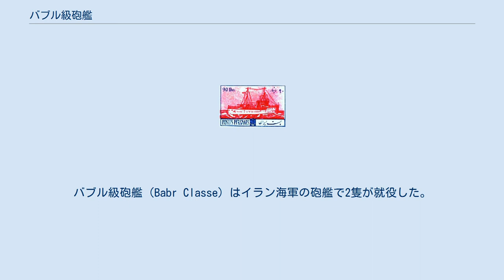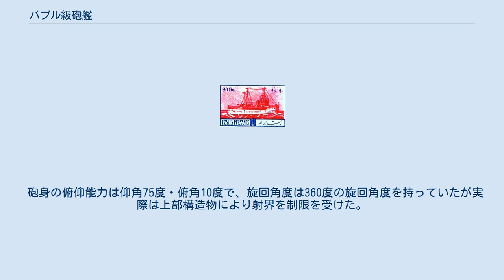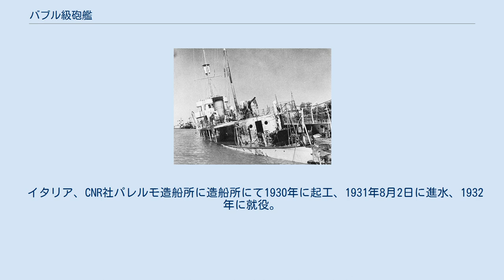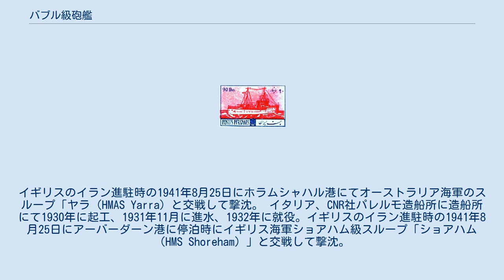バブル級砲艦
バブル級砲艦（Babr Classe）はイラン海軍の砲艦で2隻が就役した。
 本級はイラン海軍が自国の沿岸防御のために海軍計画においてイタリアのCNR社に2隻が発注・建造したクラスである。
 パラングを描いた切手 本級の船体形状は長船首楼型船体を採用している。
全く反り返り（シア）のない艦首甲板上に「10.2cm（35口径）速射砲」を防盾の付いた単装砲架で1基を配置。
その背後に測距儀を載せた塔型艦橋を基部として簡素な単脚式の前部マストが立つ。
1本煙突の周囲は艦載艇置き場となっており、2本1組のボート･ダビッドを片舷1組の計2組により運用された。
煙突の背後に10.2cm速射砲を1基配置。
船首楼の末端に簡素な後部マストが立ち、そこから一段下がった後部甲板上に後部10.2cm速射砲が後ろ向きに1基が配置された。
 就役後に中央部の10.2cm速射砲1基を撤去して、対空火器として7.62cm高角砲を単装砲架で直列に2基に改められた。
 本級の主砲にはアームストロング製「1917年型 10.2cm（35口径）速射砲」を採用した。
その性能は重量13.74kgの砲弾を仰角45度で11,700mまで届かせることができた。
 砲身の俯仰能力は仰角45度・俯角5度で、旋回角度は360度の旋回角度を持っていたが実際は上部構造物により射界を制限を受けた。
装填形式は自由角度装填で、発射速度は人力装填のため毎分7発であった。
これを防楯の付いた単装砲架で3基が搭載された。
 竣工後に対空兵装としてアンサルド製「1917年型 7.62cm（40口径）高角砲」を採用した。
その性能は重量6.5kgの砲弾を仰角42度で10,000mまで、仰角70度で高度5,740mまで届かせることができた。
 砲身の俯仰能力は仰角75度・俯角10度で、旋回角度は360度の旋回角度を持っていたが実際は上部構造物により射界を制限を受けた。
装填形式は自由角度装填で、発射速度は毎分15発であった。
これを単装砲架で2基が搭載された。
近接火器として6.5mm（100口径）単装機銃2丁を搭載された。
他に水路閉鎖用に機雷80発を搭載できた。
 イタリア、CNR社パレルモ造船所に造船所にて1930年に起工、1931年8月2日に進水、1932年に就役。
イギリスのイラン進駐時の1941年8月25日にホラムシャハル港にてオーストラリア海軍のスループ「ヤラ（HMAS Yarra）と交戦して撃沈。 イタリア、CNR社パレルモ造船所に造船所にて1930年に起工、1931年11月に進水、1932年に就役。イギリスのイラン進駐時の1941年8月25日にアーバーダーン港に停泊時にイギリス海軍ショアハム級スループ「ショアハム（HMS Shoreham）」と交戦して撃沈。